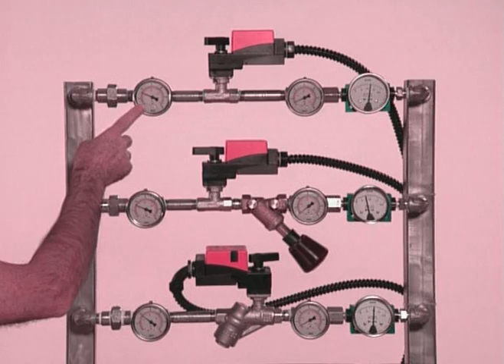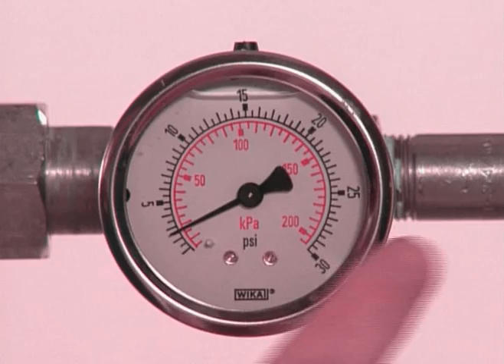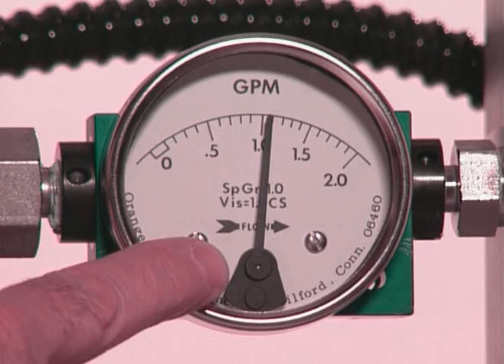Pressure Independent Characteristic Valve vs. Characteristic Control Valve: Flow Rate Change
Demonstration of the Pressure Independent Characteristic Valve (PICV) compared to a conventional Characteristic Control Valve (CCV).

About Belimo:​
For over 40 years, Belimo successfully focuses on the heating, ventilation, and air conditioning (HVAC) markets providing quality solutions that will increase energy efficiency; reduce installation cost with the fastest delivery times in the industry. Our innovative products have always been designed to help achieve objectives better, faster and more economically. Investing in new technology is a key to our success, and Belimo will continue to offer products to help businesses succeed.​